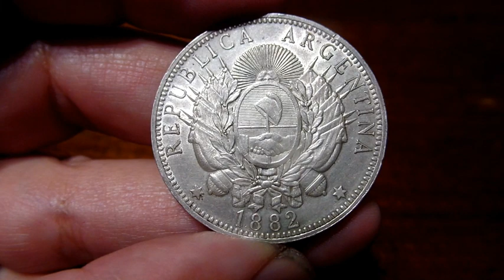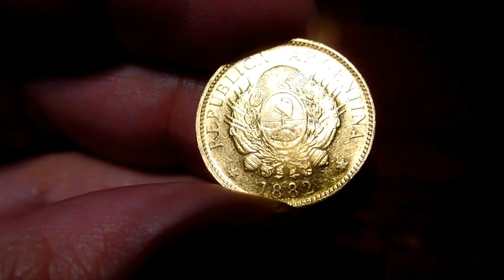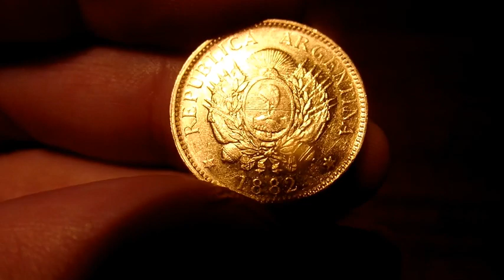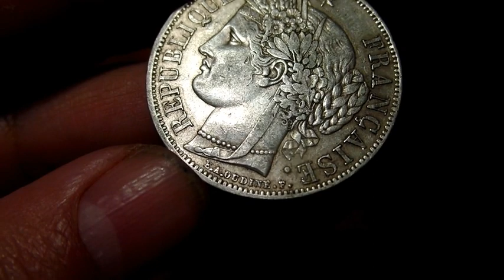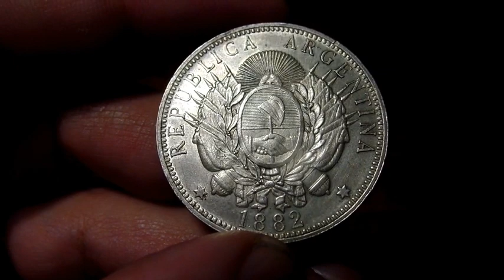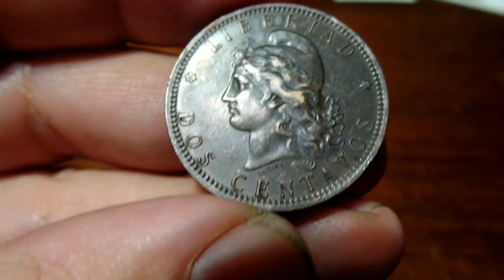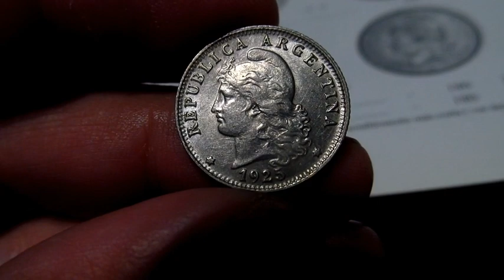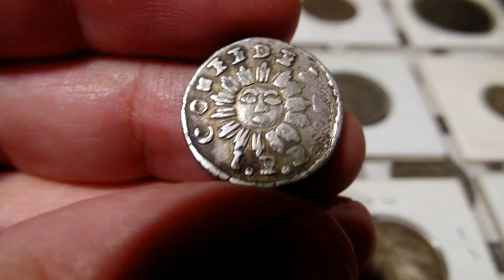Argentino de oro, patacón de plata: primeras monedas nacionales [especial día de la numismática '22]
Nuevamente, y en conmemoración con el 13 de abril, DÍA DE LA NUMISMÁTICA ARGENTINA, presentamos un pequeño video, esta vez dedicado a la primera serie de moneda nacional, popularmente conocida como “serie del argentino de oro y del patacón”, que marca por primera vez la introducción del PATRÓN-ORO en la Argentina, y que incluye desde luego muchas monedas muy raras y valiosas, como el medio argentino de oro (1881, 1884) las monedas de 10, 20 y 50 centavos de 1881, y también algunas fechas de los “cobres” de dos y un centavo; sin embargo, casi todos los numismáticos argentinos tienen en sus colecciones al menos alguna de las monedas de estas series, ya sea las de 10 o 20 centavos de 1881 o 1882, ya sea alguno de los bronces, en especial los de 2 centavos, que (al menos en teoría) continuaron en circulación hasta fines de la década de 1940.